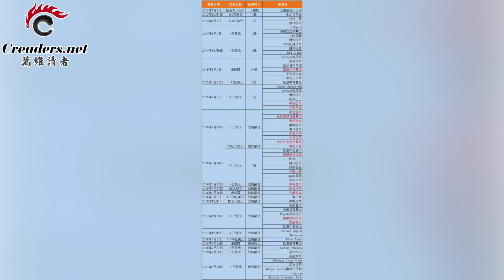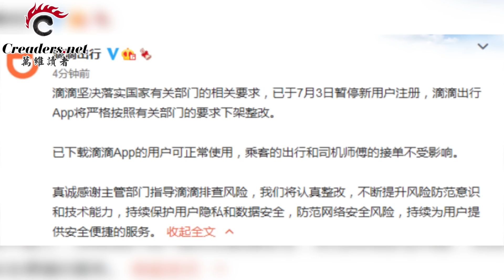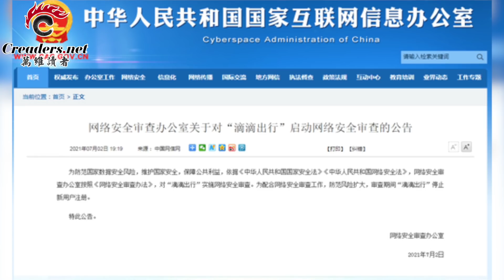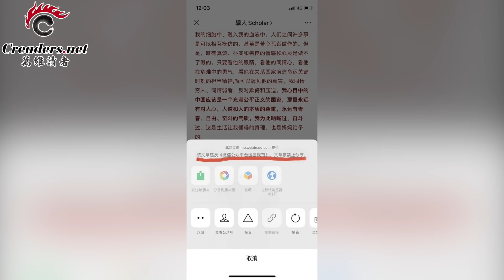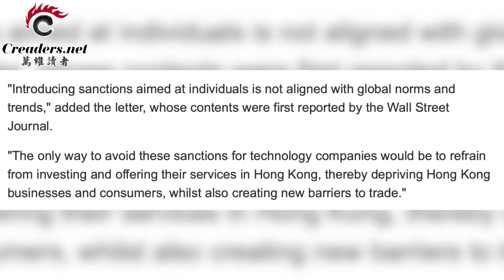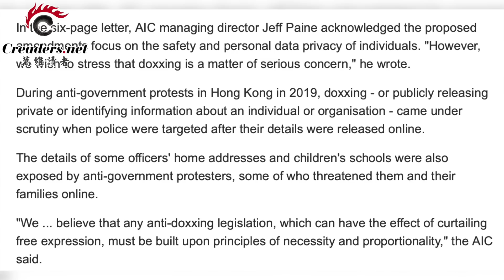习震怒！“滴滴”惩罚将远超阿里；七一党庆内幕流出 曝温家宝不受习近平待见；撤离香港！脸书、推特、Google发警告；逃脱抗体？秘鲁变种惊现“不寻常突变” （《万维读报》20210705-1 FAJJ)